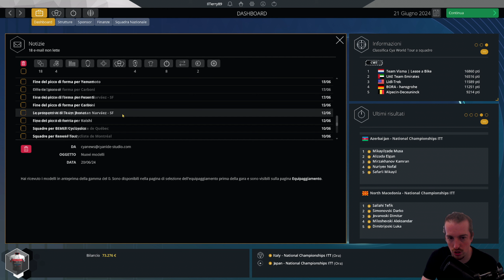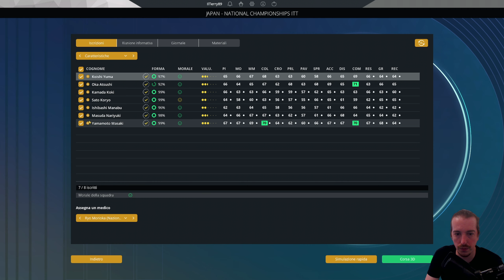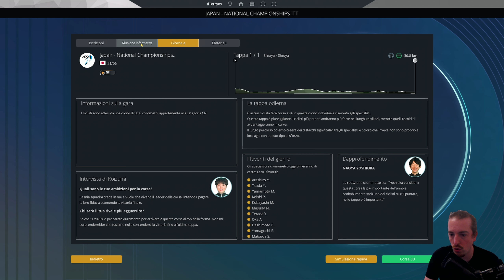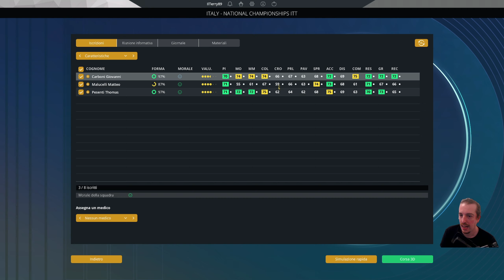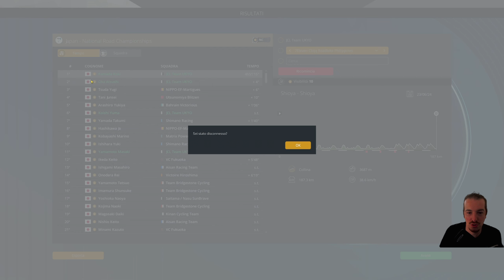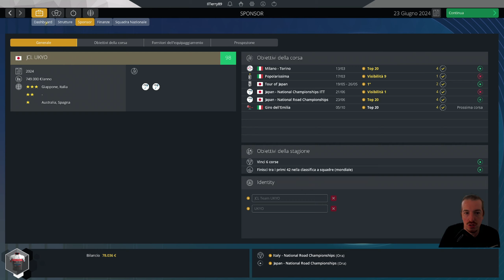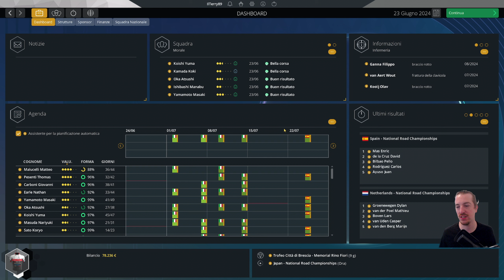CAMPIONATI NAZIONALI GIAPPO-ITALIANI - Pro Cycling Manager 2024 - Carriera Manager JCL UKYO #08